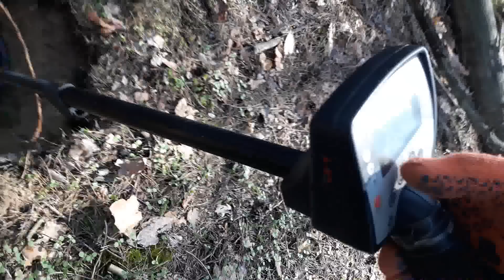КЛАД В ЛЕСУ! ШОК И СЕНСАЦИЯ 2017! Поисках Клада и Золота от Виклинга!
КЛАД В ЛЕСУ! ШОК И СЕНСАЦИЯ 2017! В ПОИСКАХ КЛАДА И ЗОЛОТА ОТ ВИКЛИНГА! КОМАНДА ОХОТНИКОВ ЗА СОКРОВИЩАМИ ОТПРАВИЛАСЬ В НОВУЮ СЕНСАЦИОННУЮ ЭКСПЕДИЦИЮ! ЗВЕЗДНАЯ КОМАНДА ОХОТНИКОВ ЗА СОКРОВИЩАМИ НЕ СПЕША В ГЛУХОМ ЛЕСУ  НАЧАЛА ИЗВЛЕКАТЬ СЕНСАЦИОННЫЕ  АРТЕФАКТЫ ПОКРЫТЫЕ ВЕКОВОЙ ПЫЛЬЮ  СТАЛИ НАСТОЯЩИМ СЕНСАЦИОННЫМ КЛАДОМ! ТАЙНЫ БУДУТ РАСКРЫТЫ! ВИКЛИНГ ПРИКЛЮЧЕНИЯ ТОЛЬКО НАЧИНАЮТСЯ! ЗОЛОТО, МОНЕТЫ, СЕРЕБРО И БРИЛЛИАНТЫ ЖДУ НАС В 2017 ГОДУ! ВСЕ НАХОДКИ КОМАНДА ОХОТНИКОВ ЗА СОКРОВИЩАМИ ПЕРЕДАЕТ В МУЗЕИ!